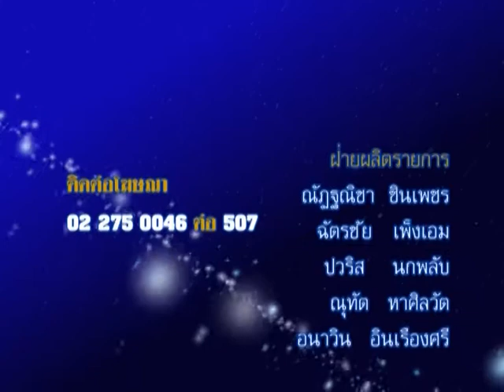รายการชีวิต พิชิตดวง |31/03/58| EP 4/4